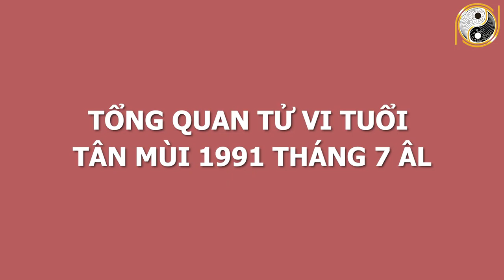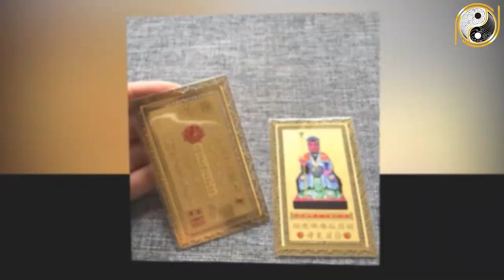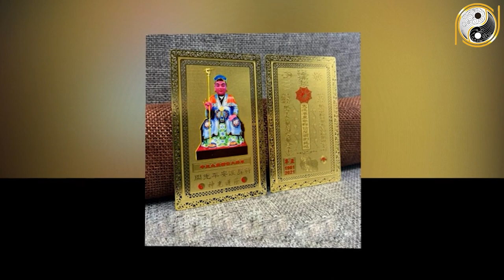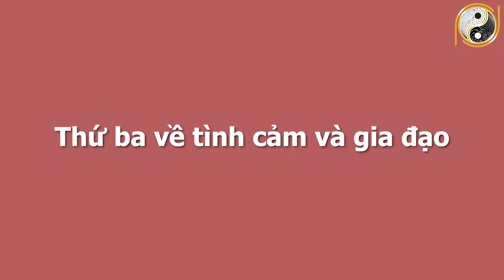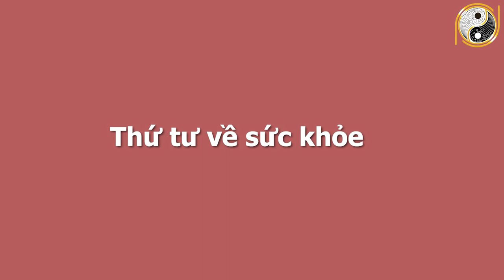Xem Tử Vi Tuổi Tân Mùi 1991 Tháng 7 Âm Lịch GIÀU CÓ NHẤT Trong 12 Con Giáp,Tiền Bạc Ùn Ùn Kéo Về Nhà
01. Linh phù giải hạn
02. Hồ lô hóa giải Ngũ Hoàng
03. Mai Hoa Phú Quý
04. Gương bát quái tinh cầu
05. Kim bài thái tuế 2023
06. Vòng tam hợp Dần Ngọ Tuất
07. Vòng tam hợp Thân Tý Thìn
08. Vòng tam hợp Hợi Mão Mùi
09. Vòng Tam Hợp Tỵ Dậu Sửu
10. Bát bảo tâm kinh
11. Minh Quang pháp bảo cầu
12. Minh Quang pháp bảo lục giác
13. Tỳ Hưu Lộc Tài (Đồng)
14. Tỳ Hưu Khai Vận ( Bạch Ngọc)
15. Bách Niên Tụ Tài ( tụ tài lộc)
16. Song long ngọc ấn ( ấn thăng quan)
17. Kim bài ngũ Lộ Thần Tài
18. Hồ lô bình an ( treo xe)
19. Móc khóa văn xương
20. Ống bút văn xương gỗ đào
21. Bút văn xương gỗ đào
22. Bút văn xương gỗ đào nhỏ
23. Hoa mai kim tiền ( mạ vàng )
24. Các vật phẩm phong thủy khác Xem Tử Vi Tuổi Tân Mùi 1991 Tháng 7 Âm Lịch GIÀU CÓ NHẤT Trong 12 Con Giáp,Tiền Bạc Ùn Ùn Kéo Về Nhà.
 Quý vị thân mến, mệnh chủ tuổi Tân Mùi là những người thông minh sắc sảo, tài trí hơn người, có con mắt nhìn xa trông rộng và khả năng phân tích nhạy bén. Người sinh năm Tân Mùi thường là người khéo léo trong giao tiếp ứng xử, vì vậy tuổi Mùi mệnh thổ được mọi người xung quanh yêu quý. Hơn nữa, họ luôn giúp đỡ những người có số phận bất hạnh bằng sự nhân hậu, tốt bụng của mình. Họ mạnh mẽ, quyết liệt trong công việc, một khi đã đề ra mục tiêu thì sẽ cố gắng chinh phục bằng được. Tuổi Tân Mùi thường gặp nhiều may mắn trong cuộc sống, những lúc khó khăn đều được quý nhân phù trợ, mọi người xung quanh giúp đỡ. Ngay bây giờ xin mời quý vị và các bạn cùng phân tích rõ về vận mệnh của những người tuổi Tân Mùi trong tháng 7 âm lịch để biết thêm chi tiết. Xin mời theo dõi video nhé!